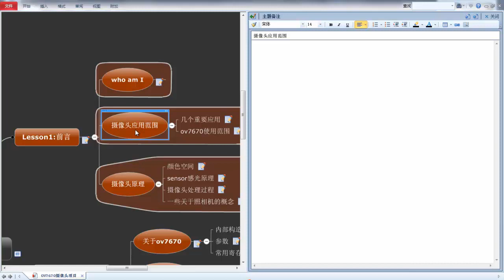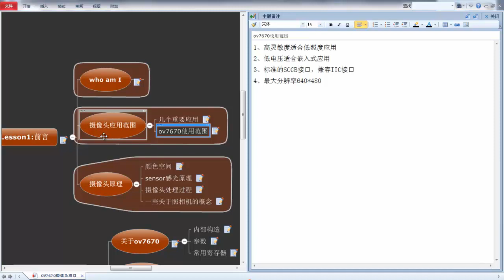物联小项目—ov7670摄像头1 前言（摄像头使用场合）